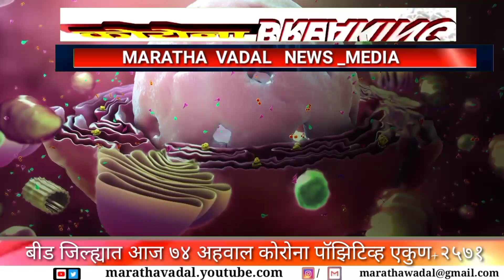CORONA BREAKING-बीड जिल्ह्यात आज ७४ पॉझिटिव्ह-नेकनुरमध्ये ३||२५७१ झाली जिल्ह्यातील एकूण रूग्ण संख्या